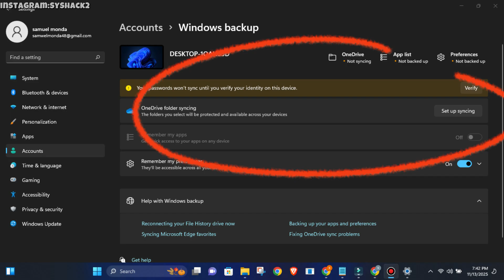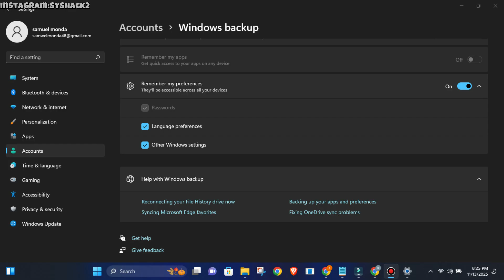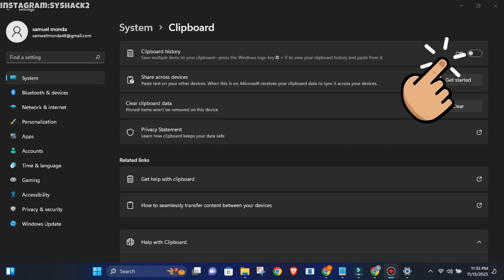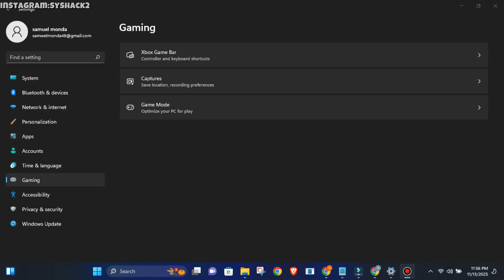How Windows 11 Secretly Uploads Your Files — Without You Knowing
Windows 11’s hidden cloud trap is catching millions of users off guard — and it directly impacts your privacy. In this deep-dive tech analysis, we expose how Microsoft quietly pushes OneDrive, cloud syncing, and online accounts, often without making the changes obvious to the user.

Windows 11 introduces new defaults, redesigned setup flows, and subtle “recommended” settings that shift your files from local storage to the cloud. This video breaks down what’s happening, why it matters, and how these changes could affect your data, control, and digital autonomy.

🔒 What you’ll learn in this video:
• The hidden cloud features enabled in Windows 11
• How OneDrive auto-sync captures your files
• Why Microsoft pushes cloud accounts over local ones
• What these changes mean for your privacy
• How to stop Windows 11 from syncing your data
• The settings every privacy-minded user MUST check

If you care about privacy, digital control, or transparent software, this breakdown will help you understand exactly what’s going on beneath the surface of Windows 11 — and how to protect yourself.